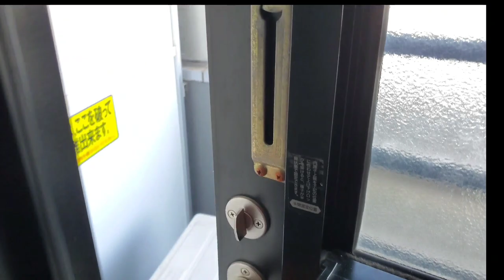जोरदार बारिश के बीच Osaka trip 🌧️😯 | Tsukuba to Osaka | japan vlog | part: 1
Hi frnds,